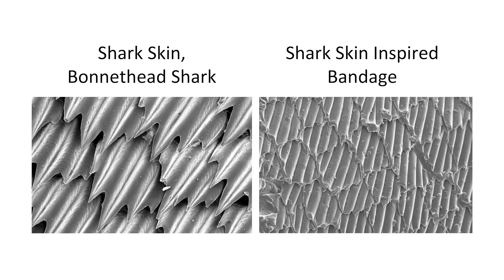What i learned from building robots with boys | Hannah Herbst | TEDxDornbirn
The worst thing you can do is to see a problem you can solve, and do nothing about it. America’s 2015 Top Young Scientist Hannah Herbst talked about what she has learned from building robots with boys. Hannahs love for science began when she attended a summer engineer camp in 2013 and won! Since then she developed many innovative projects, e.g. her first big project brings stable electricity and fresh water access to people in underdeveloped nations. She has been named to the Forbes 30 under 30 and also as America’s 2015 Top Young Scientist for her work. Hannah is a very passionated young woman and she wants to inspire other young girls. This talk was given at a TEDx event using the TED conference format but independently organized by a local community.